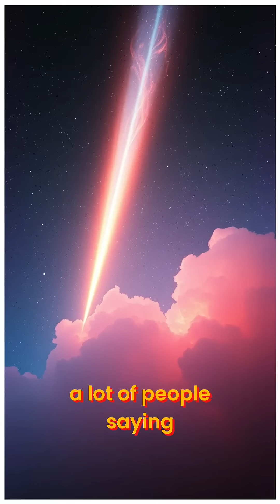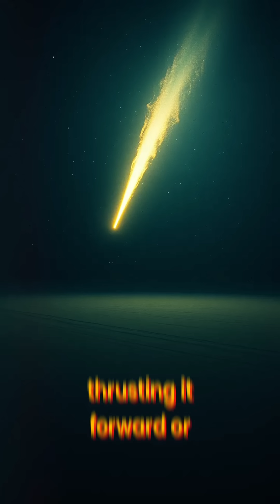Unidentified Object: Is This a Project Blue Beam Hoax?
In 2025, a cigar-shaped object was spotted flying toward our solar system at 130,000 mph, later accelerating to 150,000 mph near the sun. Was it a comet, or something more controlled? Some believe it had no tail, and emitted CO2 gases like an engine.